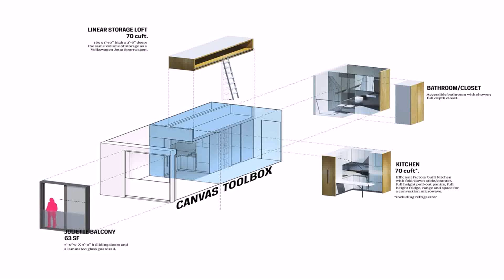Buy Car NY 5% DP